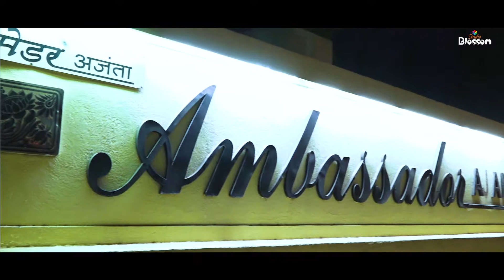Yuvi's 3rd Birthday Highlight Song